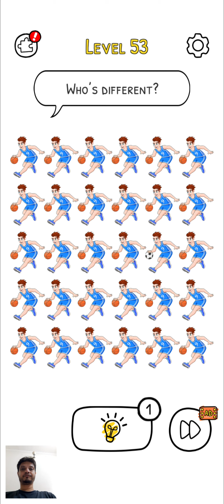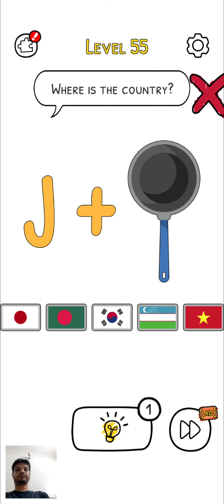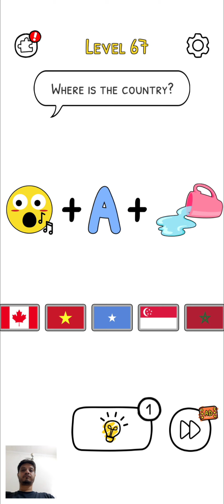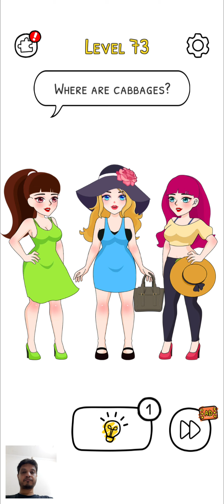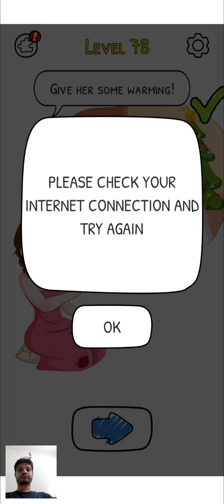DOP 6 || Delete Or Paint || DOP Game || Android Gameplay || Wingman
DOP 6: Delete Or Paint
Developer: BeatFun
Gameplay: Wingman
Android Play Store Game
Android Gameplay
Galaxy Store Game
Suitable for all ages.
Please support the Devs by playing their game.